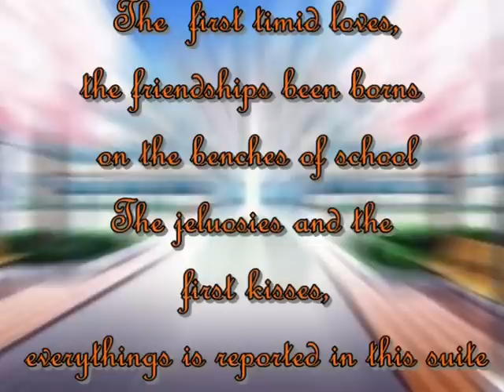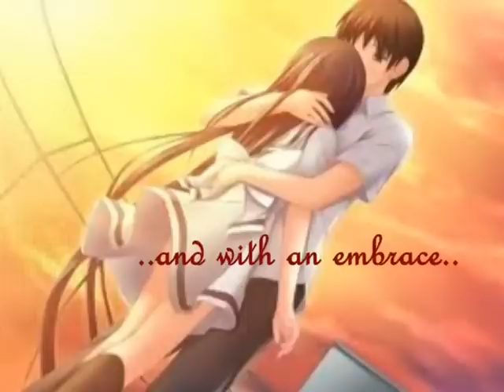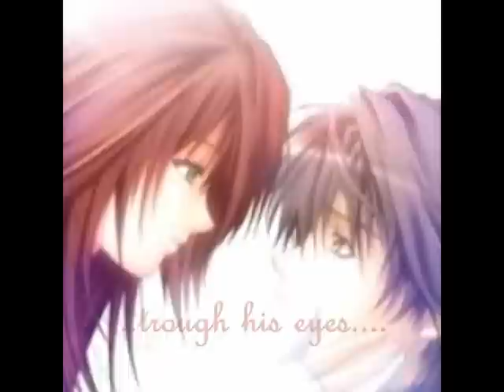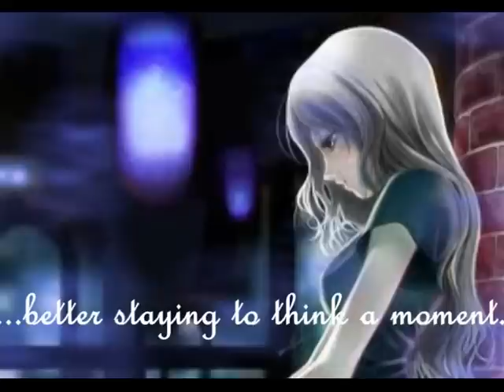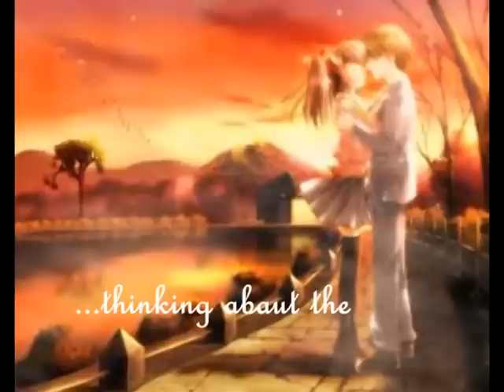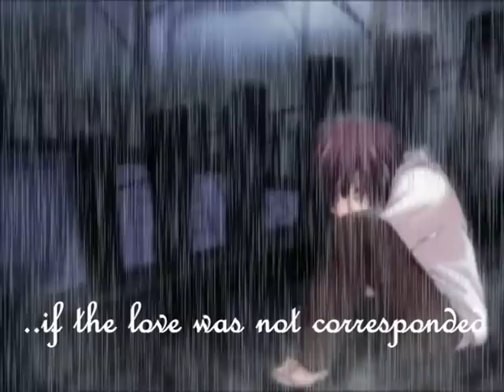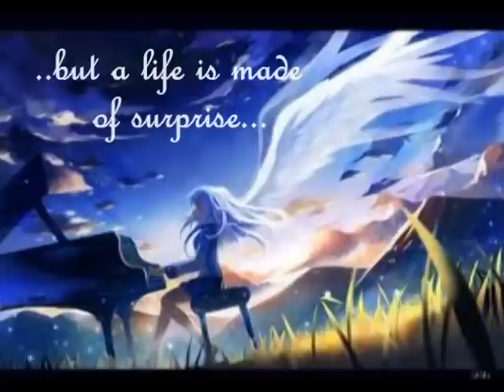LOVE TROUBLES Suite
Is a project by MARCO MARRA available on his channel : HiTech2011synth
Love troubles is a beautiful soundtrack of a ANIME
The sweet history of Hiroshi and Kumiko.
LOVE TROUBLES SUITE is my personal interpretation, the perfect  music has driven my immagination.
I hope like it.
Thank's